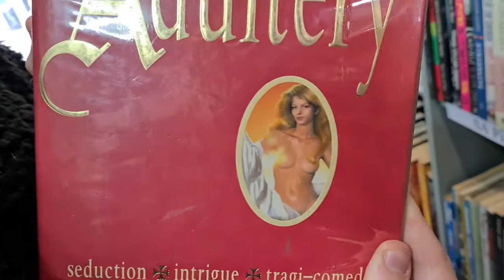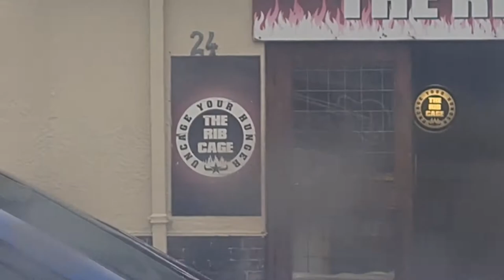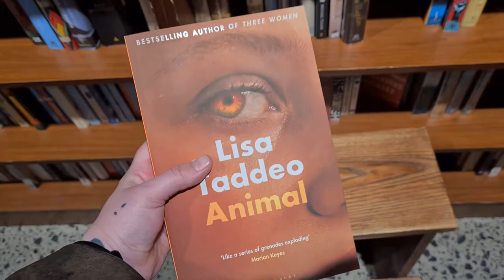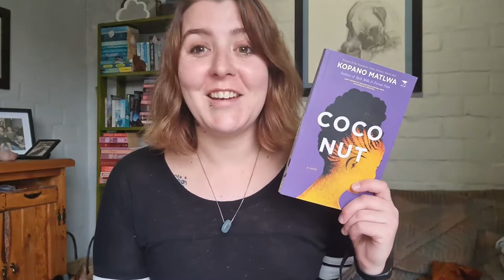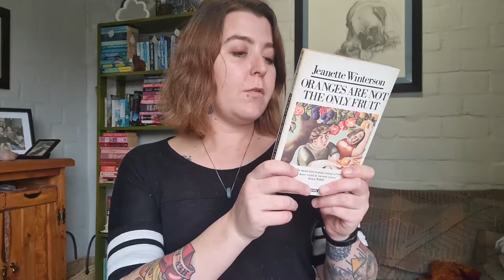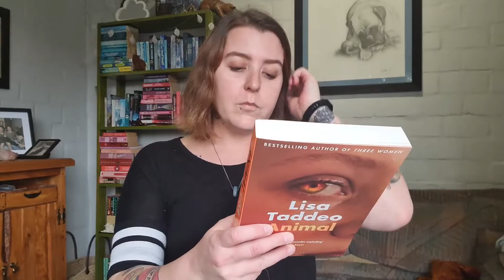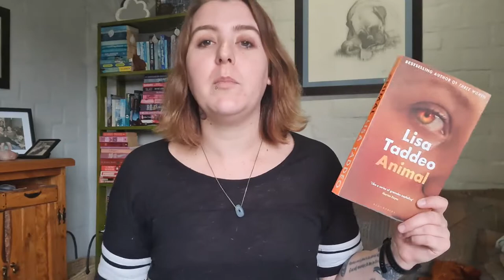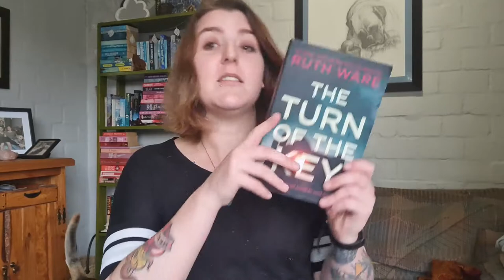Best Second Hand Bookshops in the Southern Suburbs ll Cape Town Book Thrifting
Come book shopping with me while I show you my favorite second-hand bookstores in the southern suburbs of Cape Town.